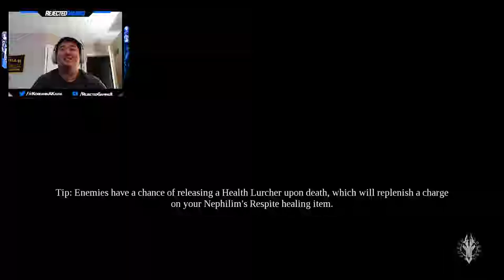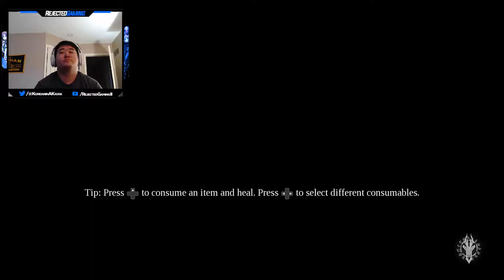Darksiders 3 - Apocalyptic - Let's Play Part 03 - The Nether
Darksiders III is a hack and slash action-adventure video game developed by American studio Gunfire Games and published by THQ Nordic. It is a sequel to Darksiders II and the third entry in the Darksiders series. The game was released on November 27, 2018 for Microsoft Windows, PlayStation 4 and Xbox One.

Darksiders III takes place parallel to the events of the previous games in what is described as a dilapidated, war-torn planet Earth. It follows the protagonist Fury, Rider of the Black Horse, sister Horseman of the Apocalypse, and one of the last of the Nephilim, in her quest to hunt down and destroy the Seven Deadly Sins, as ordered by the Charred Council.

Fury encounters the Lord of the Hollows, a powerful entity within the Hollows that helps Fury in her quest to destroy the Seven Deadly Sins. Wielding power enabling both weary Angels and Demons to complete release from the cycle of life, death and rebirth of the Well of Souls, the Hollow Lord aids Fury but his own goals remain unknown. The Hollow Lord attempts to inform Fury that she is being manipulated by the Charred Council for their machinations, going so far as to call her ignorant and blind to their plans and lies. Though Fury denies it, the Lord of the Hollows nonetheless aids her by giving her the power of fire and instructs her to hunt down a demon that endangers the stability of Earth.